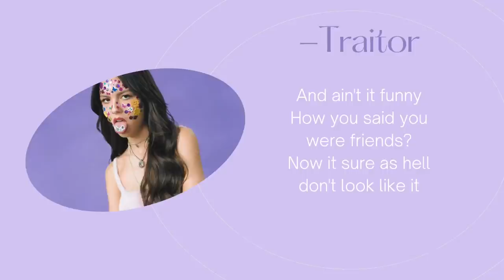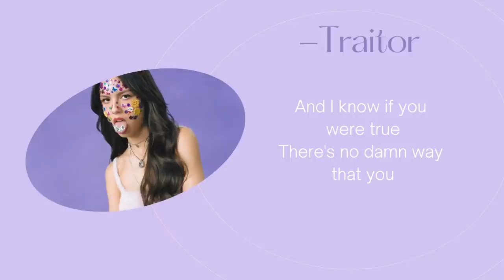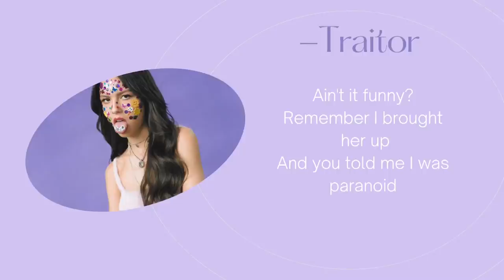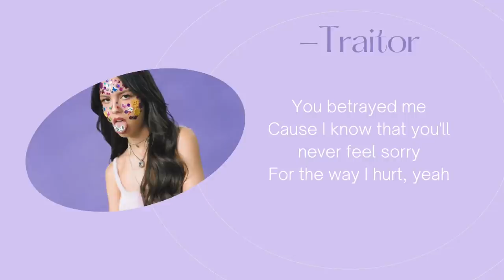Olivia Rodrigo — traitor (lyrics)